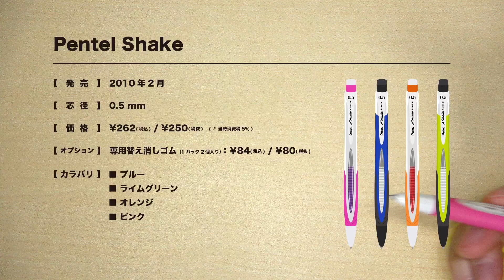【廃番】税抜250円の廃番珍品シャーペンの魅力っ!「ぺんてる Shake (シェイク)」!! 🦈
今回の動画は昔「🦈 シャーク」かと思ってたシャーペン
「ぺんてる Shake (シェイク)」の紹介です！！

このシャーペン 、割とぱっと見デザイン素敵なんです♪
でも...色々と突っ込みどころが多い、癖の強い廃番珍品シャーペン です。
好き！こういうの大好き！！

もうあれですね！珍味！！フカヒレ！！！（適当

という事で、たまに今でもお店でふと見かけることがあったり、メルカリ・ヤフオク等でも見かけるものなので気になった方は是非。
お値段もそこまで高くないです♪多分。

■ Pentel Jolt自動鉛筆、0.5 MMオレンジアクセント、12のボックス( as305 F )

■ ぺんてる オレンズネロ ( Pentel orenznero )

■ ぺんてる ホルダー式 消しゴム 限定 クリックイレーザー for オレンズネロ ( ※Amazon既にプレミア価格  )

■ PILOT S20
【ブラウン】
・[ 0.3 mm ]
・[ 0.5 mm ]
【ダークブラウン】
・[ 0.3 mm ]
・[ 0.5 mm ]
【ディープレッド】
・[ 0.3 mm ]
・[ 0.5 mm ]

■ PILOT LEGNO 高価版 0.5mm
・ダークブラウン
・ディープレッド
・ブラウン

■【木製雑貨LIFE】 MONO消しゴムケース・カバー・スリーブ(HOLD加工) MONO消しゴム付き 型番104784 【国内正規品】 こげ茶

■ 増補改訂 【原色】 木材加工面がわかる樹種事典: 289種の樹種ごとに硬さや色、匂いなどの特徴をわかりやすく解説 (日本語) 単行本 –

■ 新版・原色 木材大事典200種: 日本で手に入る木材の基礎知識を網羅した決定版 (日本語) 単行本 –

■ PILOT Dr.Grip ACE
・【限定】グラデーションゴールド
・【限定】ノンカラー
・グラデーションオレンジ
・グラデーションライムグリーン
・グラデーションシルバー